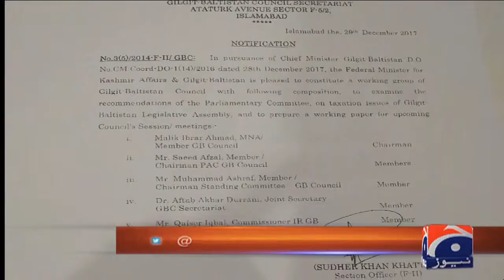GB strike: Govt forms working group to examine taxation issues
Special Report - GB strike: Govt forms working group to examine taxation issues